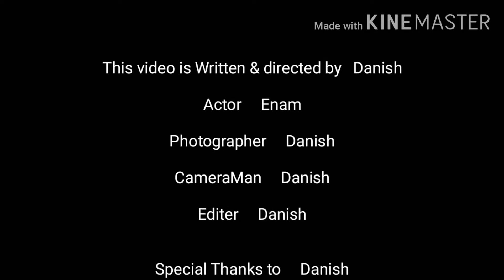Naina Ashq na ho